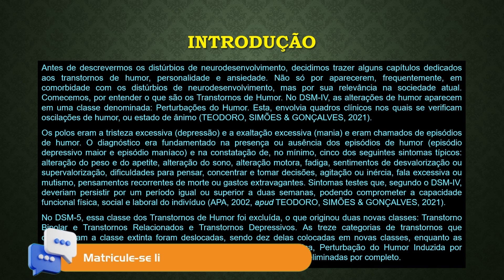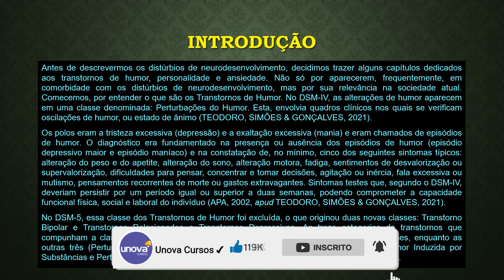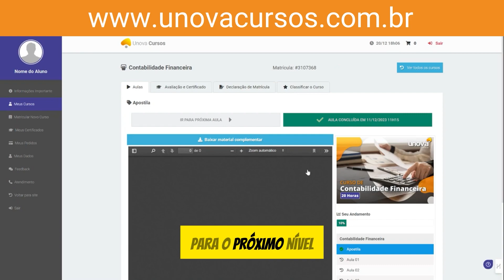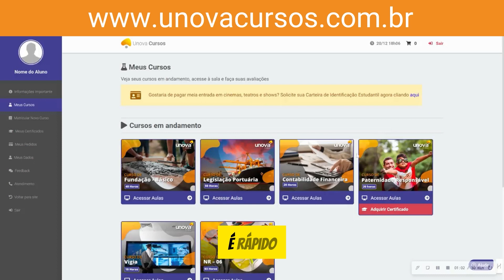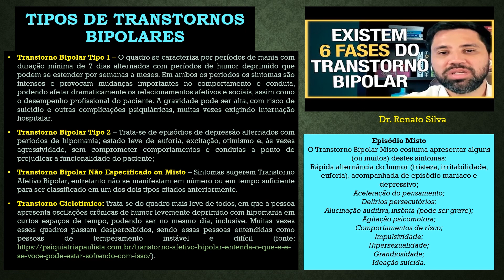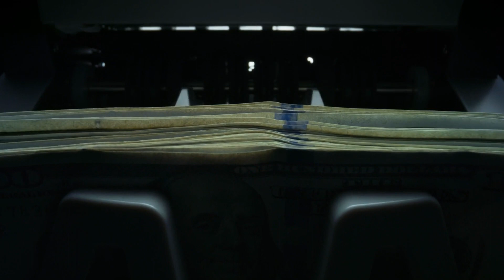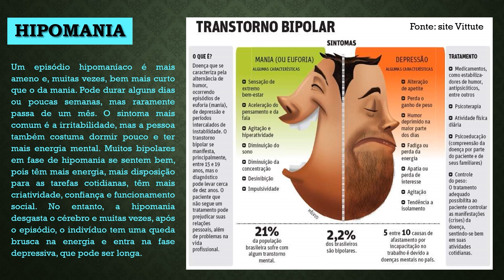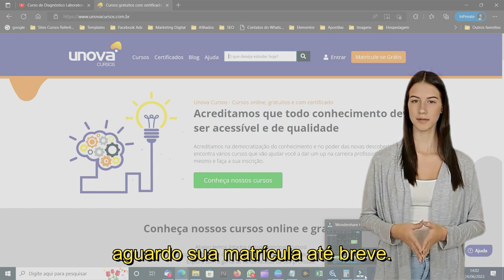Curso Síndromes e Desenvolvimento | UNOVA CURSOS GRATUITOS: Aula 02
Explore o mundo das síndromes e seu impacto no desenvolvimento humano com o nosso curso abrangente na UNOVA CURSOS. Este curso oferece uma visão detalhada das principais síndromes, incluindo suas características, diagnóstico e intervenções. Com a orientação de nossos especialistas, você desenvolverá uma compreensão profunda das necessidades e desafios enfrentados por indivíduos com diferentes síndromes. Matricule-se agora e adquira conhecimentos valiosos nesta área crucial!